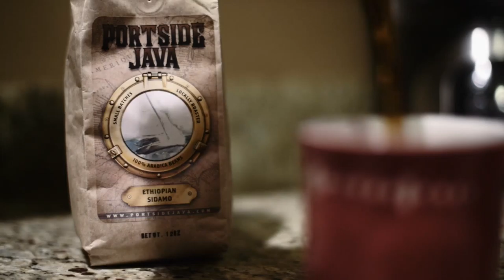Bags Beans and Brew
Portside Java procures the finest Arabica coffee beans from around the world and roasts them in small batches to bring out best aromas and flavors for each varietal. We deliver our coffees freshly roasted, at the peak of their flavor profiles, allowing the brewer to maximize their potential in the cup. Visit portsidejava.com to learn more about what we offer.